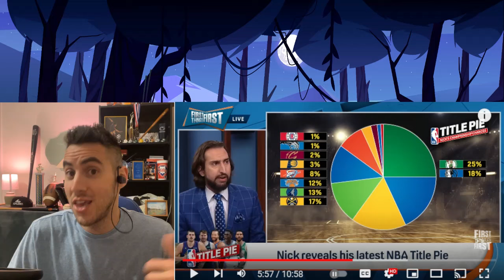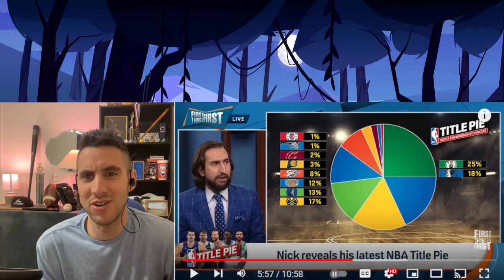FIRST THINGS FIRST | Nick Wright STUNNED, Dallas Mavs Will WIN The West? Nuggets BEAT Timberwolves?